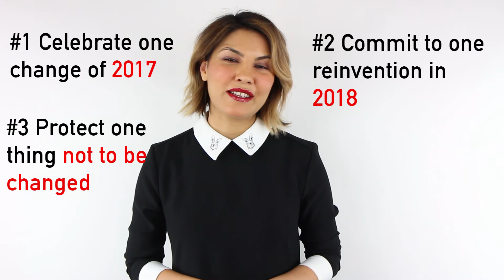Happy 2018!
2018 is upon us and we have 3 messages for all Chief Reinvention Officer around the world: celebrate small wins, commit to reinvention in January 2018, protect what should never be reinvented. Watch!

And as always, you can get tons of free resources from Nadya